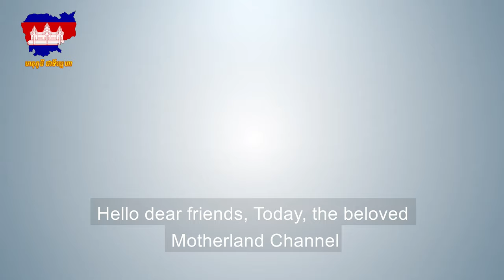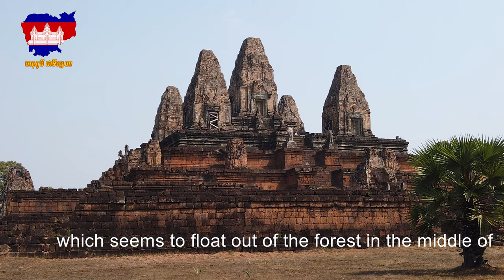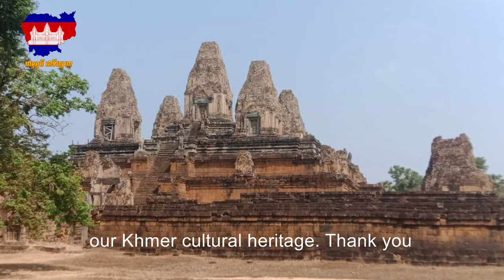Pre Rup Temple, ប្រាសាទប្រែរូប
Hello dear friends, Today, the beloved Motherland Channel, would like to invite all fans to follow and watch an ancient architecture built during the reign of King Rajendravarman II (year 944-968).King Rajendravarman II built a temple located south of Baray y sao th rt dak

, located about 2,300 m from the intersection of Vong Toch and Vong Thom in Sras Srang village of Angkor in Siem Reap province. At a distance of 500 m south of the southern part of the eastern Baray is at the 16th kilometer post, which is called the Pre Rup Temple.The Pre Rup Temple was the second mountain temple of King Rajendravarman II, who had great powers as well as a wide range of understanding and Brahmanical beliefs, and died in Mahanakor in 968 AD. after reigned for 24 years.He had (death: Shiva) a temple built to dedicate to Brahmanism. The style is similar to the eastern Mebon temple, that is, the temple was built as a mountain temple with two or three floors and a wall made of literate.The temple is built in the shape of a brick and sandstone pyramid with three tiers, not including the central tower, and there are two small temples around the upper part. There are 12 towers and the upper floor has large five-tower towers are made of brick, with a protruding gallery and two long rooms.According to archeological officials of the Ministry of Culture and Fine Arts, the inscriptions of the Peru temple clearly indicate the time of construction as well as the royal family of King Rajendravarman in the central tower. Ling Rajendra Presvor: (Phatresvara is also an Iso god, revered since the early Chenta period) In the northeastern tower, there is a place of Ling Rajedravak Mesvarak: the penis of the Devaraja, while the other towers are dedicated to his relatives.The central temple is also represented by a statue of the Buddha at the temple, all of which are associated with Hinduism. The name comes from the fact that it is thought that a rectangular basin of sandstone decorated in front of the stairs leading up to the tower above is a coffin for the corpses to be reduced to ashes and bones, and can be collected and washed at An open tower with a conical roof made of laterite has four pillars to the northeast. Inside the tower is a sandstone slab shaped like a square mortar with drainage.But some scholars say that the basin, which is said to be a coffin crab, is a support for the statue of KoNin, the vehicle of Iso, because the temple was built to dedicate to Iso in Brahmanism, and the mortar. Grinding is actually the support of Uma's vagina for Trisiva: Iso's penis.After being abandoned for decades, the Transfiguration Temple was severely damaged by natural weather, as the temple was built of bricks. And the lower tower will be rebuilt.By now, Pre rup Temple is one of the two most popular temples in the Angkor site. Bakheng, the top of Phnom Krom and the top of Angkor Wat.On the other hand, we can see the top of Mebon temple in the middle of the eastern baray, which seems to float out of the forest in the middle of the exciting Angkor site. Thank you to all the fans who watched and watched the video on the history and geography of our Khmer ancestors. Please join us to preserve our Khmer cultural heritage. Thank you